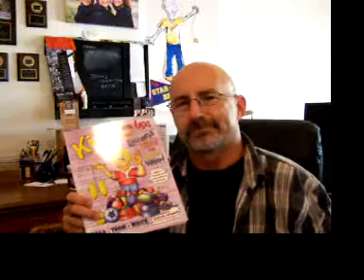MindStir Media Testimonial from author Clyde Heath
MindStir Media author Clyde Heath shares his experience self-publishing with MindStir.